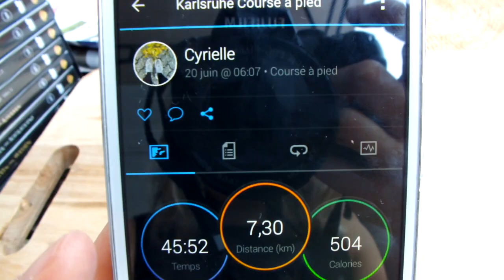Une journée dans mon assiette #3 - Retour de courses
Salut ! Une nouvelle journée dans mon assiette histoire de puiser de l'inspiration pour tes repas !